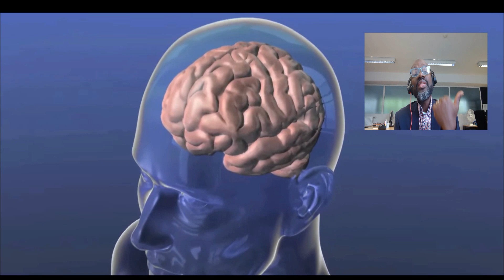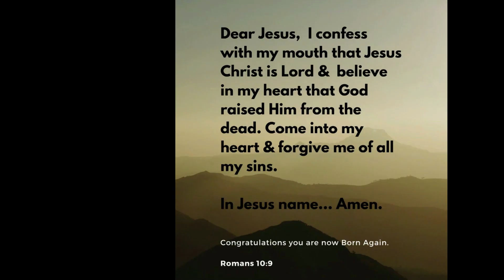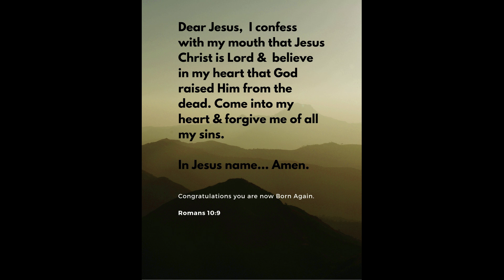How to WIN the BATTLE of the MIND !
The last and perhaps the hardest frontier of battle that we all must face is the battle of the mind. Many of us are not living in faith & victory because we have been defeated already in our Minds. We don't see ourselves as GOD see us, so we live defeated lives 24/7/ 365.    How can we than change or transform  how we think about ourselves  without first changing our minds.  This is what the WORD said and this is how to apply it practically to win the battle inside your head.